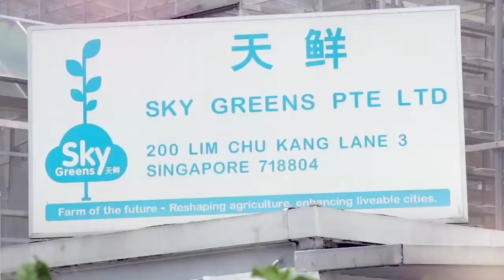Sky Urban Vertical Farming System - Index Award 2015 Winner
The Sky Urban Vertical Farming System is a revolutionary agriculture solution that alleviates environmental impact while making a bold move towards global food security. Addressing a variety of pressing global challenges, the system is the world's first low carbon, water-driven plot that grows vegetables through efficient and highly sustainable production methods. Using minimal land, water and energy resources, the system provides the community with fresh, locally grown vegetables, and has a dramatically smaller carbon footprint than traditional farming and import systems.